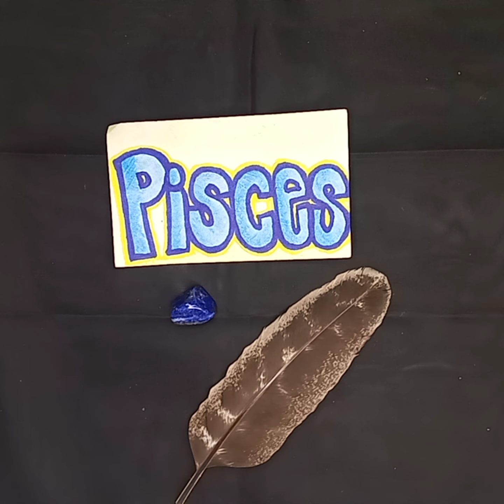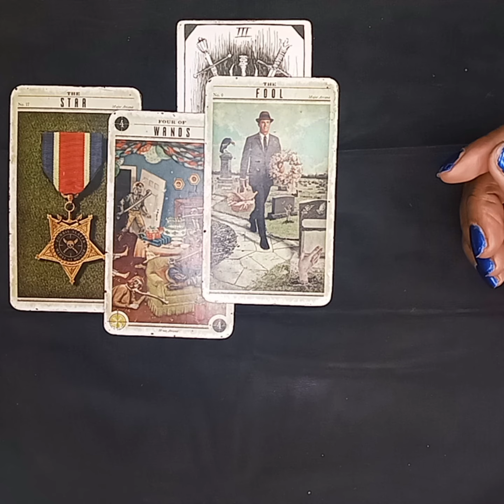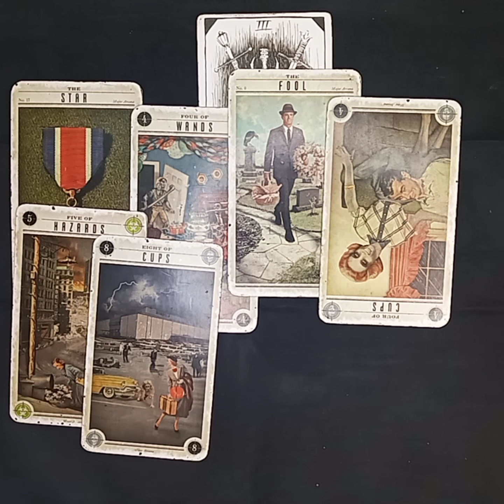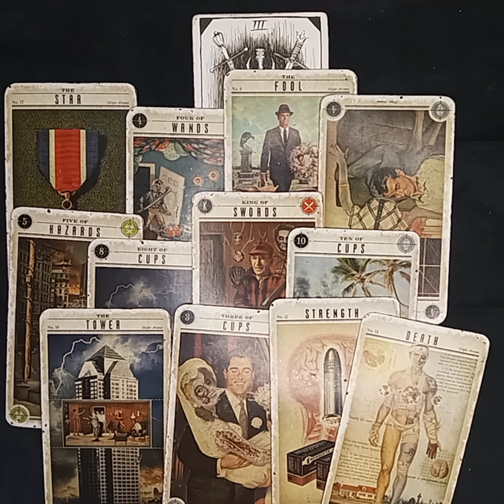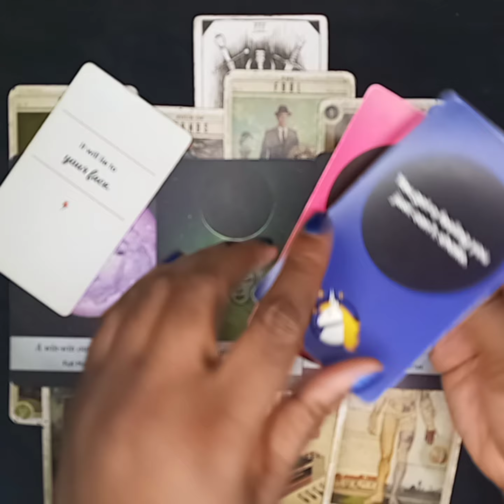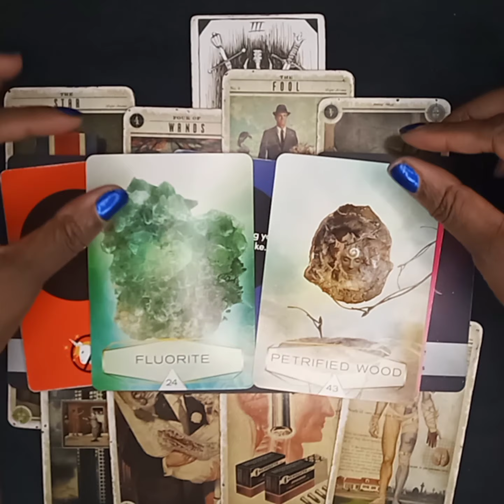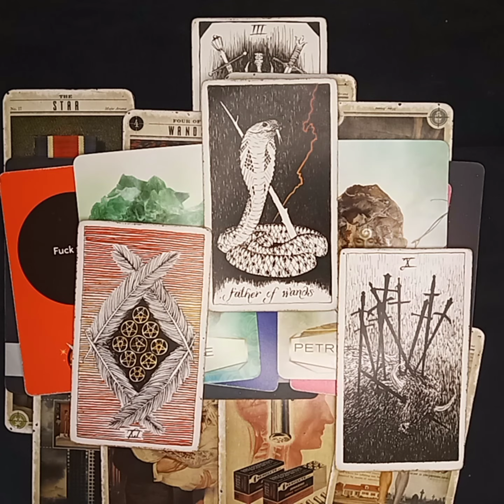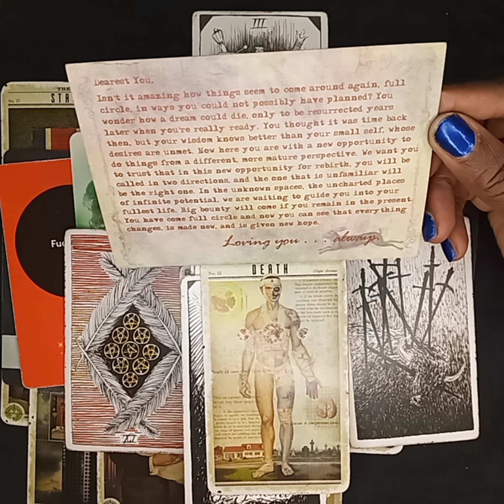PISCES ♓ AUGUST 2022 "It's The Hard Lessons That Stick, What Have We Learned?"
Hey Pisces, you just had to have it your own way instead of trusting your intuition. That was Spirit whispering in your ear.

Crystal Spirit Oracle